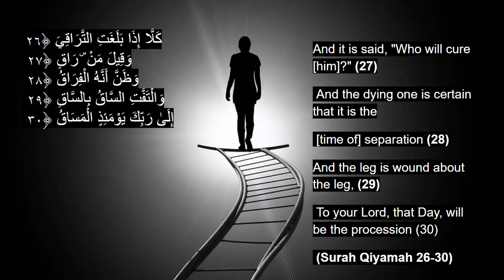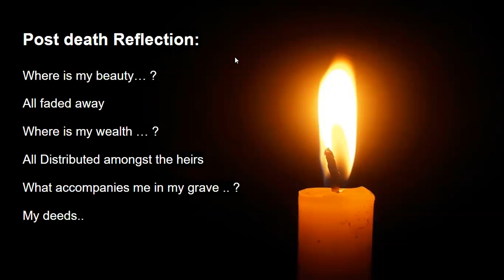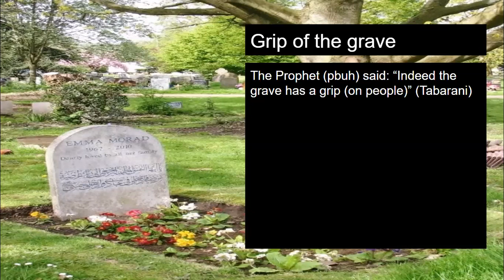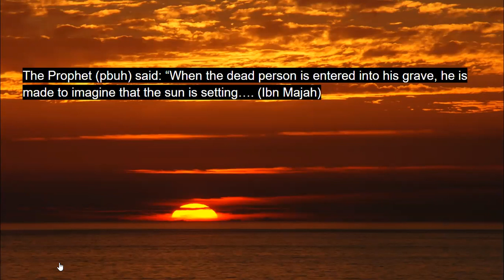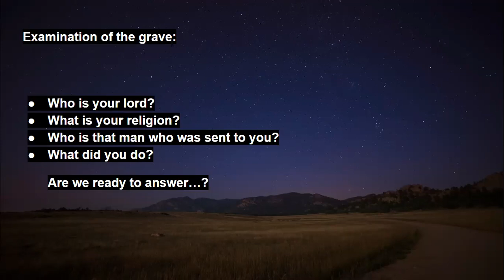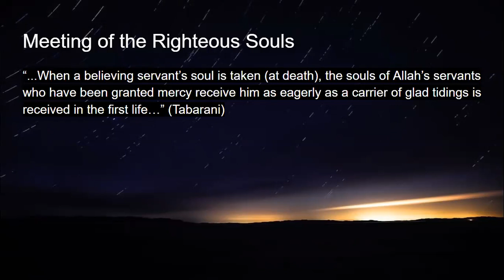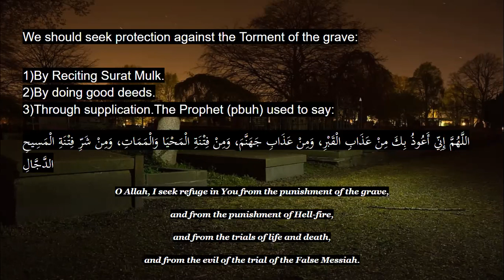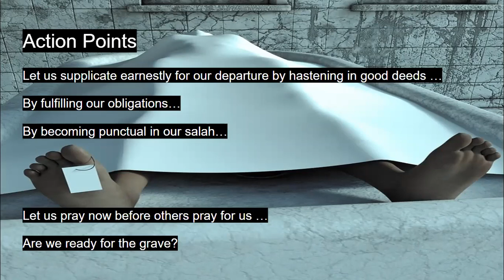HereAfter Walkthrough (Session 3: 'Glimpse of the Grave')